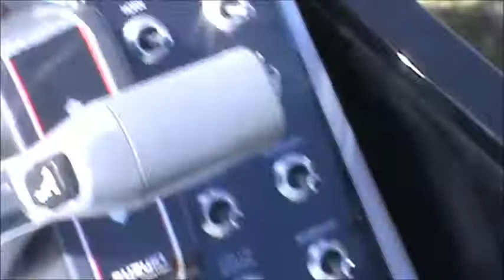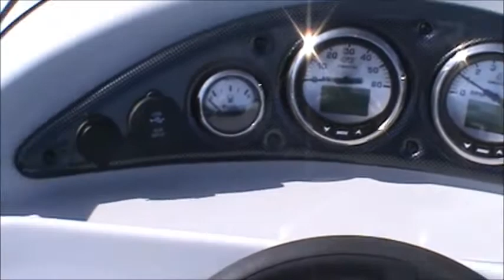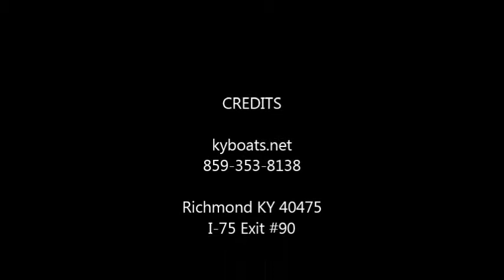2018 Bentley 204 Fish 4 point movie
2018 Bentley 204 Fish 4 point movie